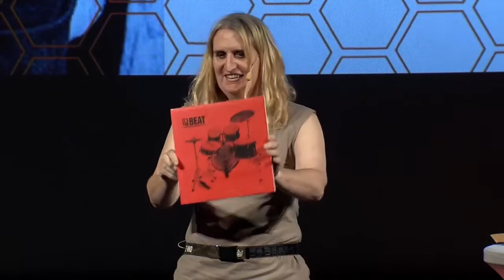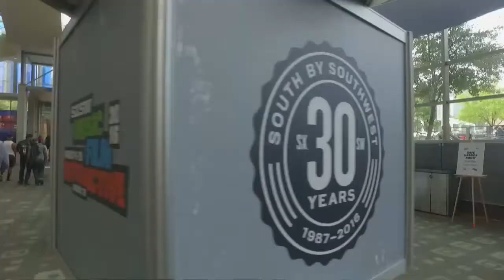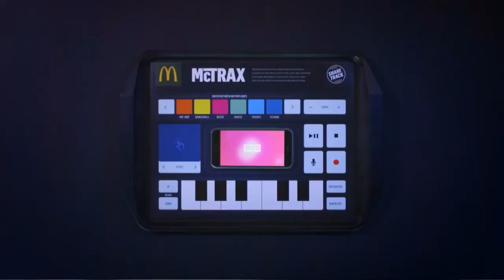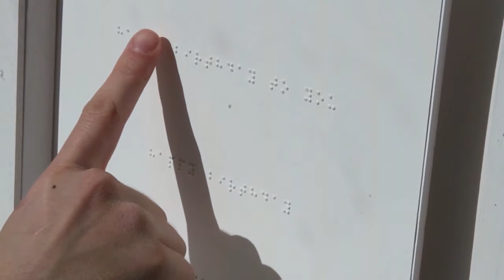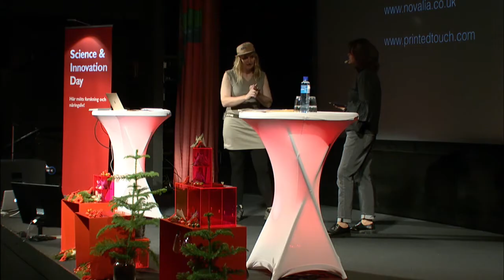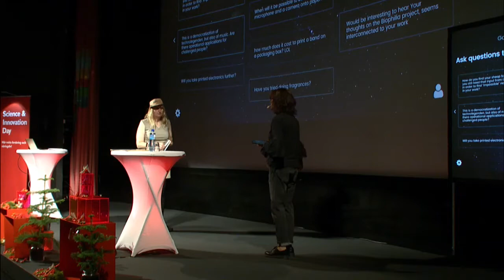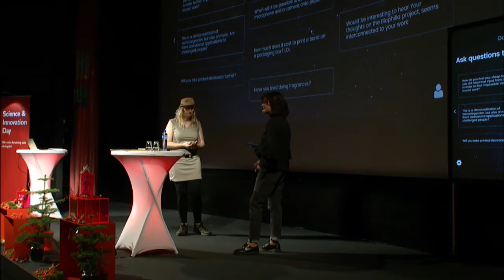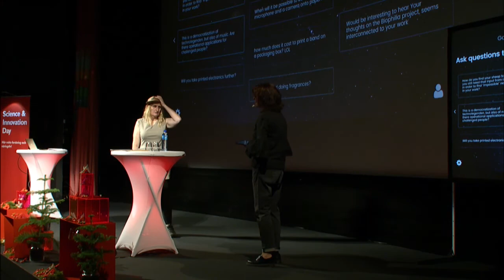Dr. Kate Stone, University of Cambridge and founder of Novalia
"The Internet of Paper"
Many have declared print as dead, what if print is actually the next frontier, a portal to a digital world. You will be taken on a playful journey of discovery, and given a perspective of print and paper you never thought possible, a way to connect with people and the internet that is powerful and pervasive. And of course the best way to tell this story is lots of live demos, what could possibly go wrong?!

"Imagine a world where a teenager’s bedroom poster comes to life with the launch of a new album, or an LP that enables you to DJ from the actual record sleeve itself, or a notebook that actually plays musical notes? By adding interaction and capacitive touch to everything from hats and mandalas through to packaging and books, this is the world Dr Kate Stone is creating" says Kate Stone.